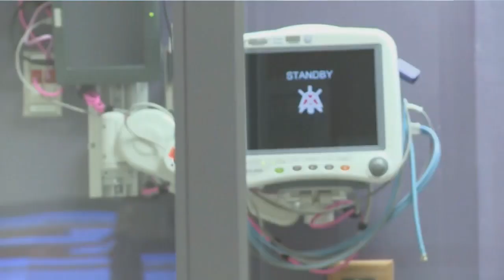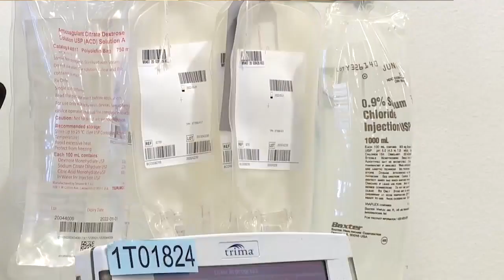Willis Knighton Doctor urges parents to monitor children during winter weather to prevent injuries